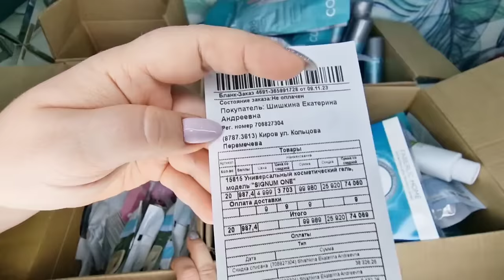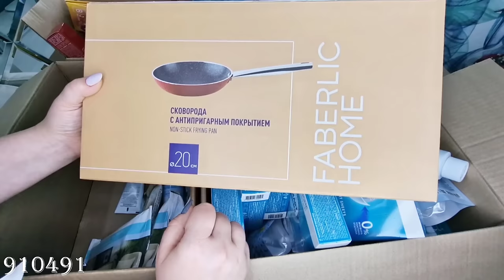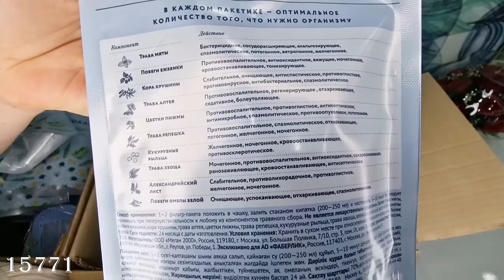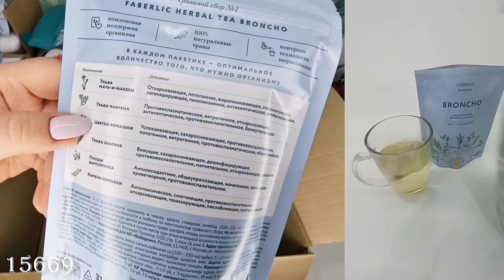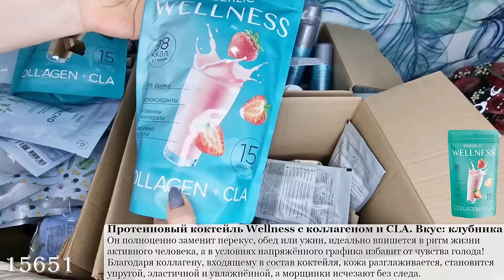Распаковка 4х коробок: листовой порошок,крем против пигментации для лица и рук Dr. Core, Signum One.